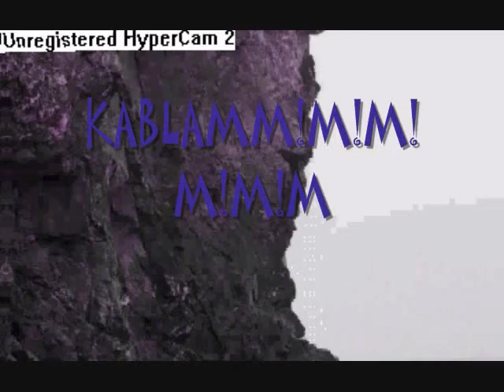I FOUND A CLIFF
I found a cliff... Whoopsie...
Starring:Lordofeddys
Dr.Phil